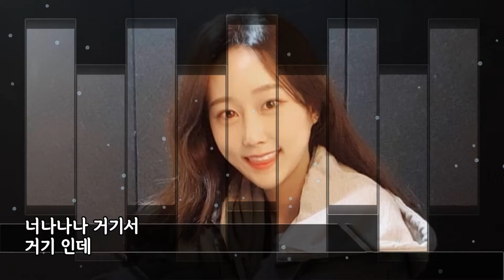도찐개찐 / 미스트롯 김의영 / 미스트롯2 결승전 / 작곡가미션곡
미스트롯 김의영 / 도찐개찐
작사 임경민 / 작곡 이승한, 유태준 / 노래 김의영